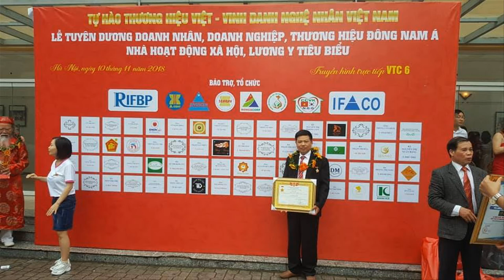🔴Bộ Bàn Ghế gỗ Mun Đuôi Công có Ưu Điểm NTN? đồ gỗ Hiền Lanh. 0986883349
- Bộ bàn ghế gỗ mun đuôi công là 1 bộ bàn ghế gỗ mun hoa, vân đẹp, vân rối rít, chất gỗ rắn, giá thành rẻ nhất trong các loại gỗ mun
- rẻ hơn gỗ mun sừng và mun sọc hoa
- nhiều vân hơn gỗ mun hoa,, và gỗ mun sọc.
- gỗ mun đuôi công nhập khẩu từ nam phi khác với mun lào
- chất gỗ mun đuôi công rất rắn và khó làm - bộ bàn ghế gỗ mun đuôi công gồm 6 món ( 1 ghế dài 2m40 x 61 x 110 + 01 bàn to 70 x 135 + ghế đơn 87 x 61 x 117 + 01 đôn vuông 45)